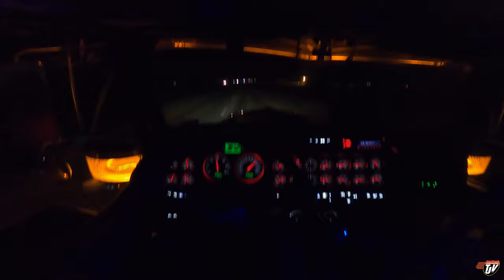TAKING UP SPACE | My Trucking Life | Vlog #2818